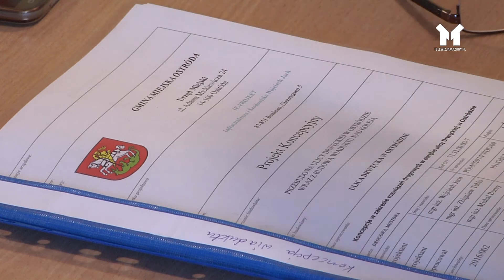MIESZKAŃCY MAJĄ GŁOS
Jedną ze społecznych aktywności lokalnych są Rady Osiedli. W Ostródzie funkcjonowały już trzy – na Osiedlu Plebiscytowym, Drwęckim i Wzgórzu św. Franciszka z Asyżu. Dzięki staraniom dwóch miejskich radnych w marcu zeszłego roku  powstała czwarta…